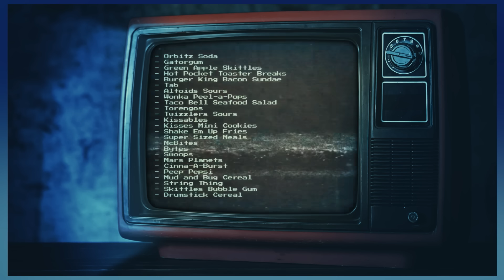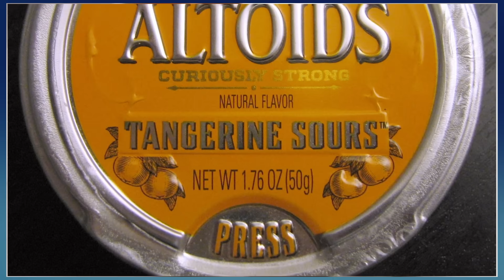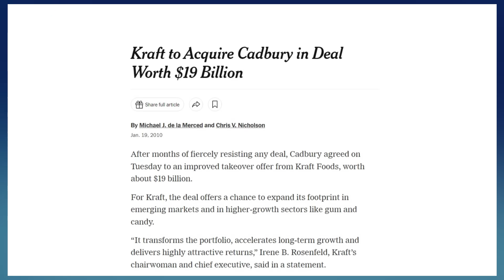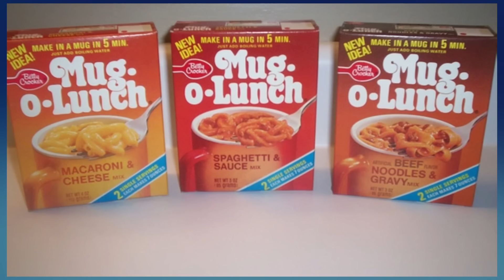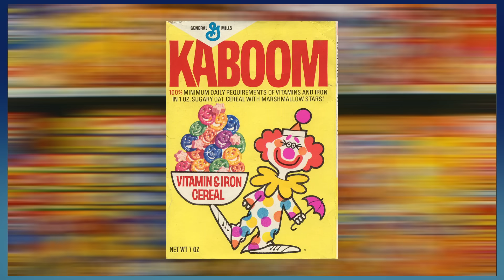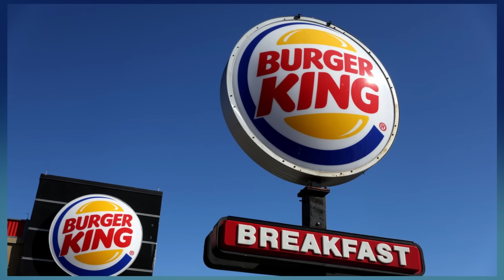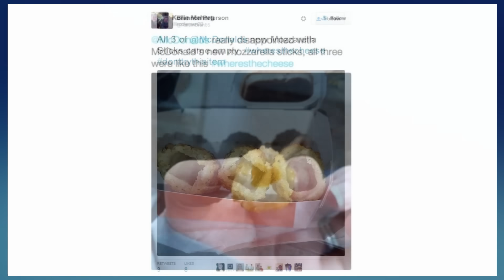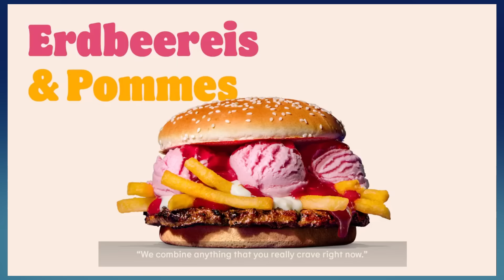Discontinued Food and Snacks Iceberg [PART 2]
In part 2 of the Discontinued Food and Snacks iceberg, not only will we still look at nostalgic snacks, but we'll also be looking at some of the worst products to ever hit store shelves.

Intro created by Glenn Draper: @SpaceLandersSeries

Layers:
00:00 Intro
01:04 Layer 4
22:51 Layer 5
43:18 Layer 6
55:23 Outro